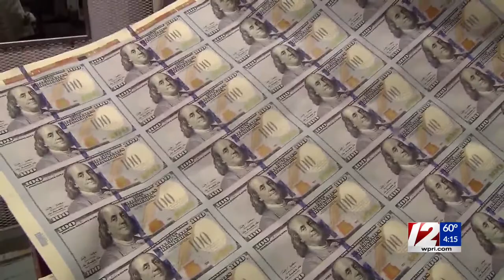Q&A with East Providence Mayor DaSilva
12 News at 4 spoke with East Providence Mayor Roberto DaSilva on a number of different topics.